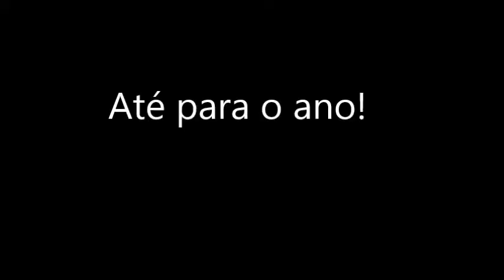Verão na EDD-Escola Domus Dança 2017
EDD Summer Course 2017